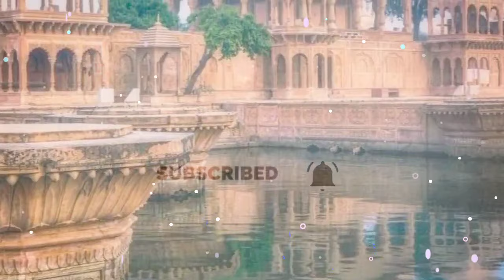Iltutmish Season 2 Part 03|Sultan Shamsuddin Altamash History in Urdu & Hindi|Iltutmish & Young Wife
Writer : Ishtiaq Fatima & Idrees Azad
Voice : Nasir Aslam

Shams ud-Din Iltutmish (Persian: شمس الدین ایلتتمش; died 30 April 1236, r. 1211–1236) was the third of the Mamluk kings who ruled the former Ghurid territories in northern India. He was the first Muslim sovereign to rule from Delhi, and is thus considered the effective founder of the Delhi Sultanate.
Sold into slavery as a young boy, Iltutmish spent his early life in Bukhara and Ghazni under multiple masters. In the late 1190s, the Ghurid slave-commander Qutb ud-Din Aibak purchased him in Delhi, thus making him the slave of a slave. Iltutmish rose to prominence in Aibak's service, and was granted the important iqta' of Badaun. His military actions against the Khokhar rebels in 1205–1206 gained attention of the Ghurid ruler Muhammad of Ghor, who manumitted him even before his master Aibak was manumitted.

After Muhammad of Ghor's assassination in 1206, Aibak became a practically independent ruler of the Ghurid territories in India, with his headquarters at Lahore. After Aibak's death, Iltutmish dethroned his unpopular successor Aram Shah in 1211, and set up his capital at Delhi. He then consolidated his rule by subjugating several dissidents, and fighting against other former Ghurid slaves, such as Taj al-Din Yildiz and Nasir ad-Din Qabacha. During 1225–1227, he subjugated Aibak's former subordinates who had carved out an independent kingdom headquartered at Lakhnauti in eastern India. He also asserted his authority over Ranthambore (1226) and Mandore (1227), whose Hindu chiefs had declared independence after Aibak's death.

In the early 1220s, Iltutmish had largely stayed away from the Indus Valley region, which was embroiled in conflicts between Qabacha, the Khwarazmian dynasty, and the Mongols. In 1228, he invaded the Indus Valley region, defeated Qabacha, and annexed large parts of Punjab and Sindh to his empire. Subsequently, the Abbasid caliph al-Mustansir recognized his authority in India. Over the next few years, Iltutmish suppressed a rebellion in Bengal, captured Gwalior, raided the Paramara-controlled cities of Bhilsa and Ujjain in central India, and expelled Khwarazmian subordinates in the north-west. His officers also attacked and plundered the Chandela-controlled Kalinjar area.

Iltutmish organized the administration of the Sultanate, laying the foundation for its dominance over northern India until the Mughal invasion. He introduced the silver tanka and the copper jital – the two basic coins of the Sultanate period, with a standard weight of 175 grains. He set up the Iqtadari system: division of empire into Iqtas, which were assigned to the nobles and officers in lieu of salary. He erected many buildings, including mosques, khanqahs (monasteries), dargahs (shrines or graves of influential people) and a reservoir (hawz) for pilgrims.